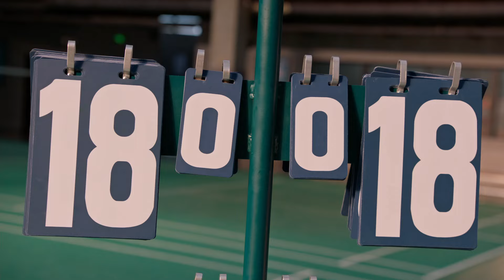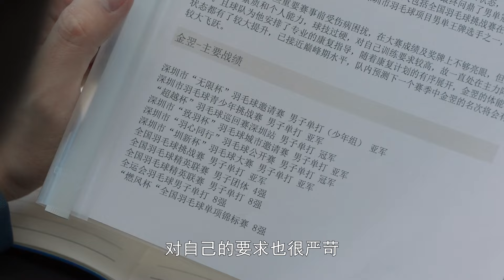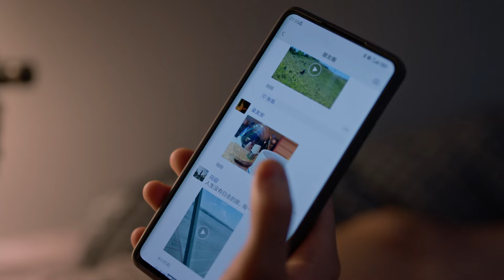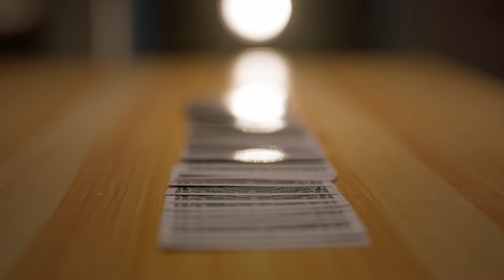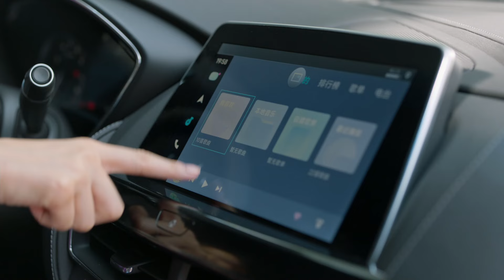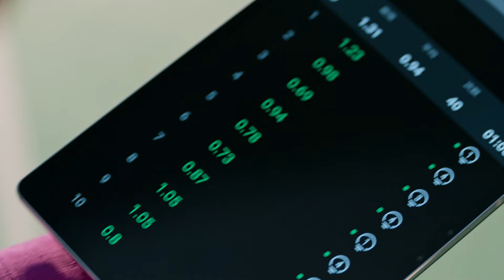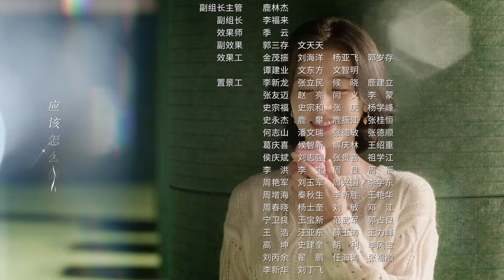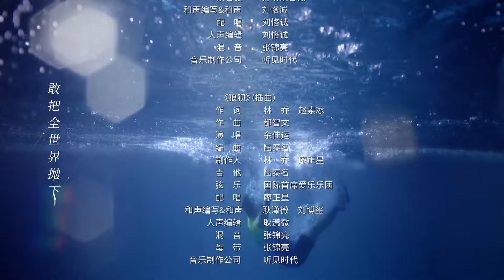ENGSUB【Love In Snowstorm❄️】▶EP03｜Wu Lei /Leo Wu，Zhou Yutong｜Nothing But You｜爱情而已｜Linmon Media